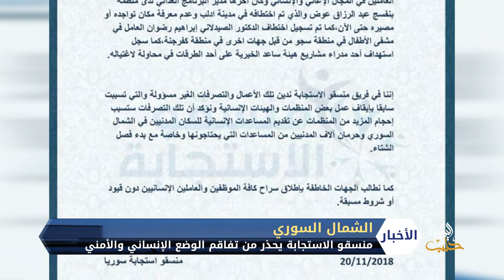منسقو الاستجابة في الشمال السوري يحذر من تفاقم الوضع الإنساني والأمني بسبب حوادث الخطف